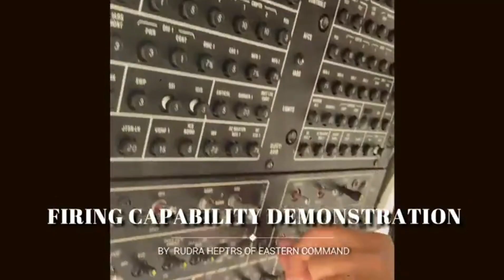New Rocket & Turret Ammo Fired by RUDRA Attack Helicopter of INDIAN ARMY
Army Aviation Corps fired the New Generation Rocket & Turret ammunition from the Advance Light Helicopter Rudra. The strike capability & efficacy of munitions augments the lethality of the indigenous platforms.